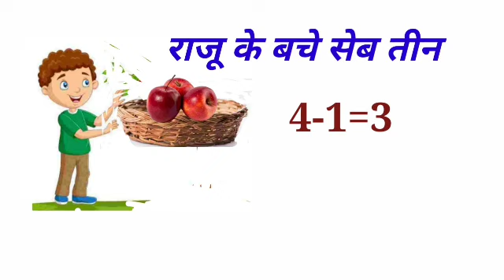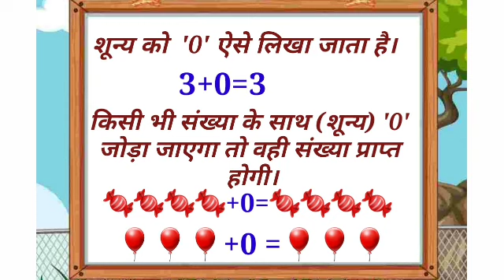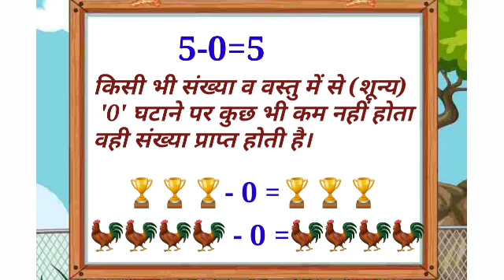शून्य की अवधारणा shoony ki awdharna